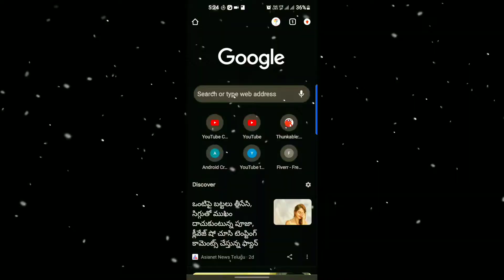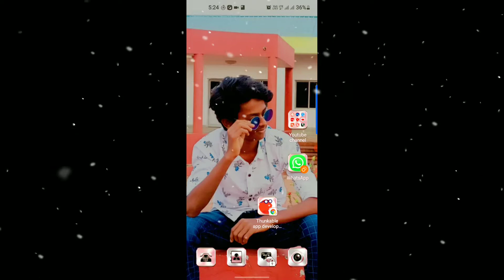How to save your phone after dropping in water episode #1 in telugu || telugu tech supraj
I am upload all videos in monday,tuesday,wednesday evening 6:00 pm. You have any doubts please comment me, i wil deffinately replayed that. You have any tech video comment, i upload your comment video. Thank you friends.
Please support me